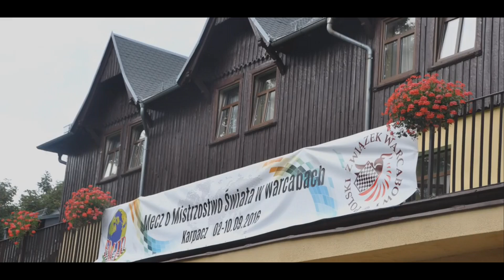В ГЛАВНОЙ РОЛИ NATALIA SADOWSKA/STARRING NATALIA SADOWSKA [sub. eng]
В мире коронавирус, и долгожданный матч за звание чемпионки мира вынуждены отложить на неопределённый срок. А что же по этому поводу думает сама действующая чемпионка?
И как планирует справиться с неизвестностью?

Да и как она вообще пришла к такому результату? В чем же секрет её успеха? Что мотивирует и заставляет расти? Как она справляется с поражениями? И на какие жертвы идёт ради чемпионства?

На эти и другие совсем небанальные, а очень даже интересные вопросы, даёт ответ двукратная чемпионка мира и международный гроссмейстер по международным шашкам Наталья Садовска. Обязательно к просмотру!